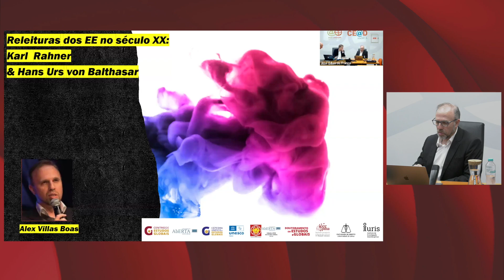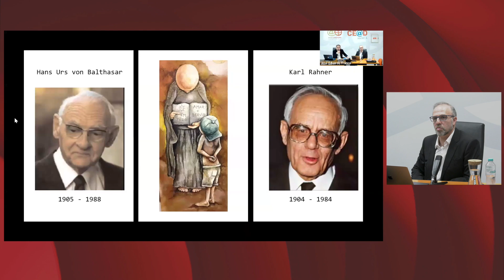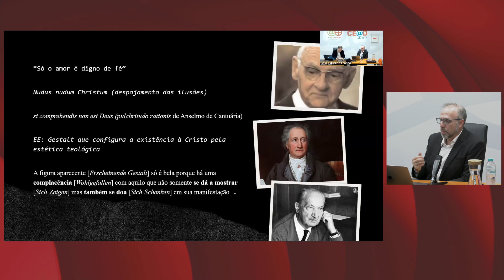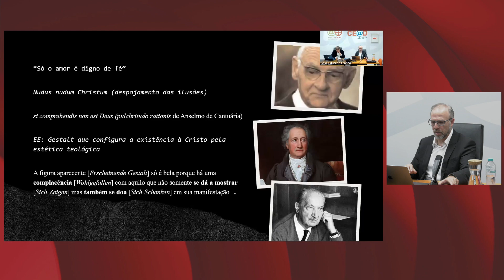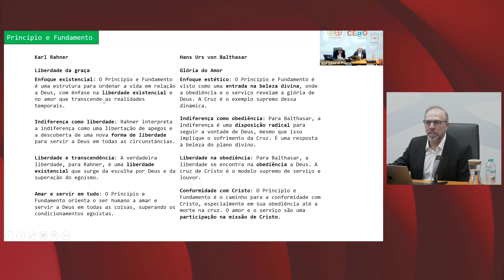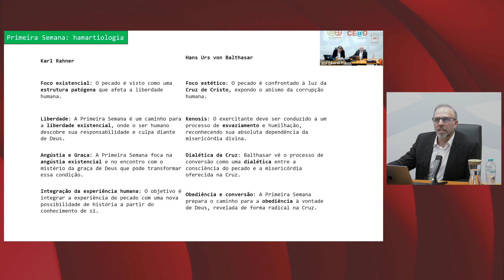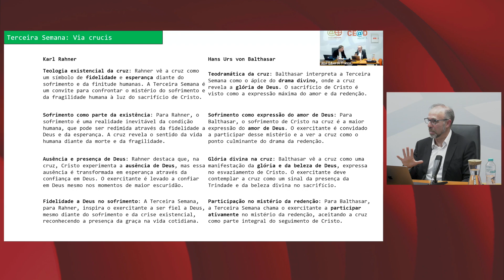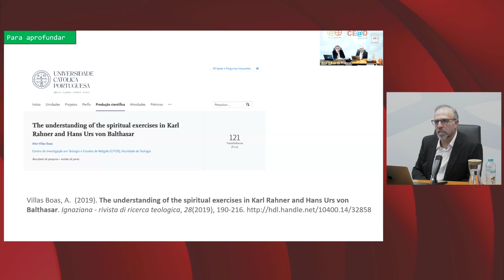Alex Vilas Boas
“Releituras dos exercícios espirituais no século XX: Karl Rahner e Urs von Balthasar”